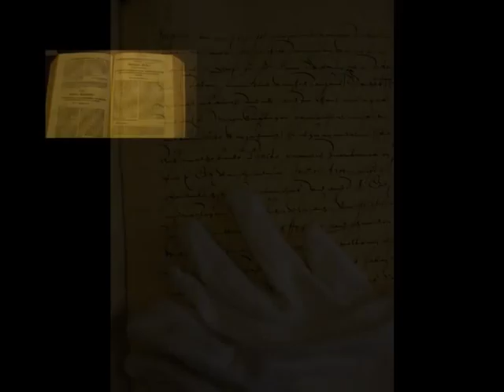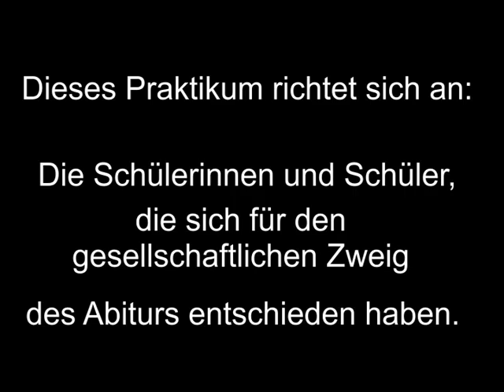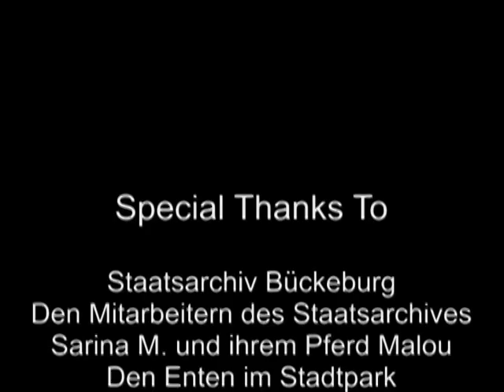Praktikum im Staatsarchiv Bückeburg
So hier noch einmal unser super Video über das Praktikum im Staatsarchiv Bückeburg. :D
reuppload mit kleinen Veränderungen.
Hope you enjoy! :) Please Comment and Rate! ;D